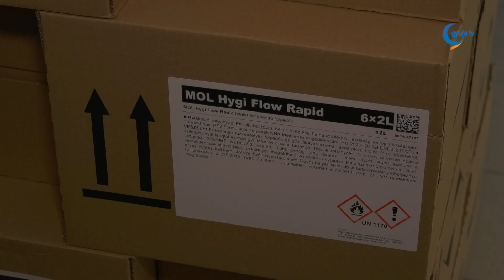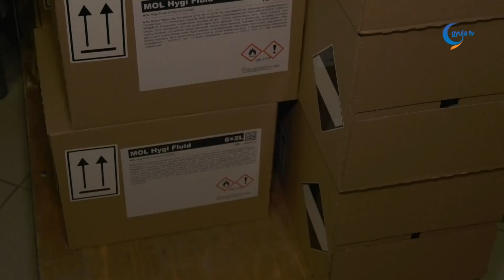Magyar gyártású fertőtlenítőszerek érkeztek a kórházba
Egy teherautónyi fertőtlenítőszer érkezett csütörtökön a Békés Megyei Központi Kórház gyulai logisztikai központjába. A kartondobozokat rekordgyorsasággal ki is pakolták, hamar a helyére került minden. Ez a szállítmány már a MOL gyártásában készült.

Becsei László főigazgató főorvos elmondta, ebben az időszakban a megszokottnál jóval nagyobb mennyiség fogy a fertőtlenítő szerekből, ezért jól jött nekik a segítség.

A fertőtlenítő szerek iránt megnövekedett igény miatt a MOL szélvédőmosó helyett új, hazai alapanyagokból előállított termékek gyártásába kezdett. A  gomba-, baktérium- és vírusölő hatású kéz- és felületfertőtlenítő szerek a cég almásfüzítői üzemében készülnek.